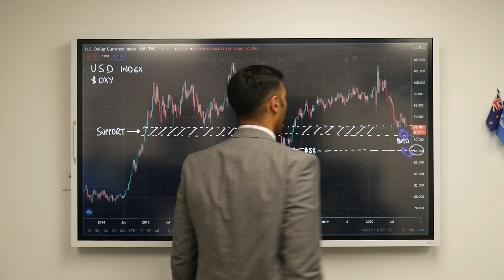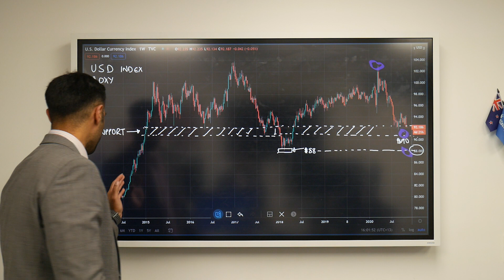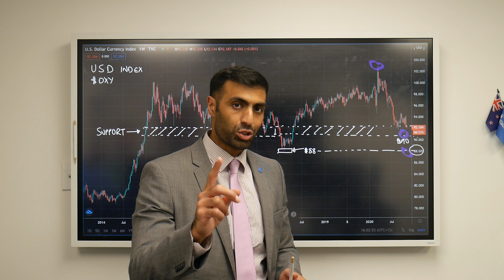Future of the US Dollar under President Biden 09-11-20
With the FED looking to maintain their stance on interest rates over the coming years and Biden looking to reverse some of Trump's controversial trade policies, we could well see a weaker greenback over the next few years.

Currently, the DXY sits on key yearly support at the $92 level and a break of this brings into play the base of this support at $90, then $88, then a potential freefall.

A weaker US$ of course takes away the competitiveness from US products, however at the same time could very well just be a downward cycle awaiting a new comeback, but a $100 DXY anytime soon is unlikely.